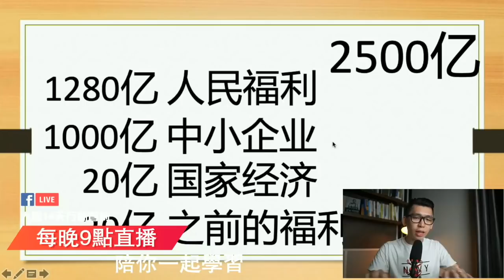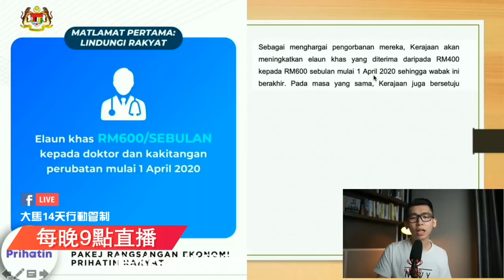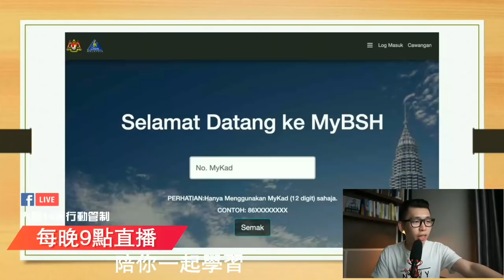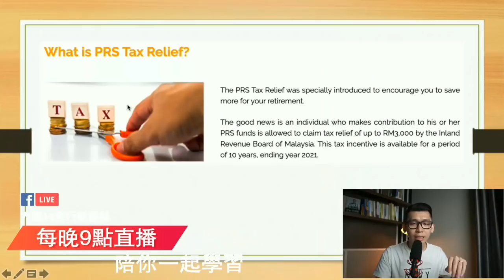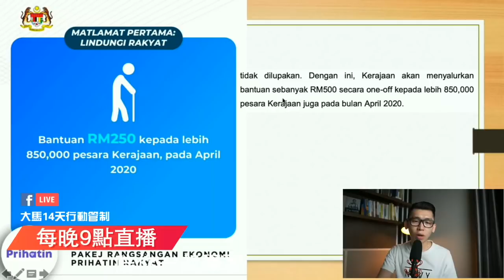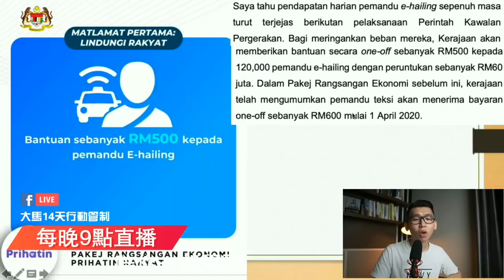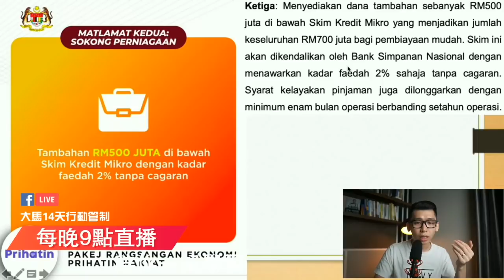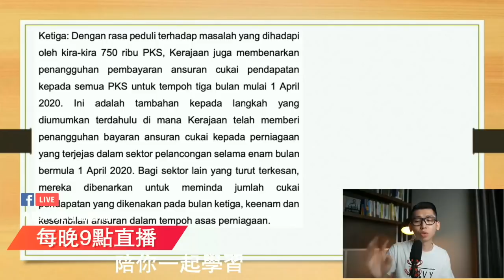政府推出经济振兴配套 - Spark懒人包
馬來西亞首相慕尤丁发布振兴经济配套
总额2千500亿令吉的关怀人民振兴经济配套。
今天就讓我整理好【经济振兴配套 懶人包】一次過地告訴你
延長14天行動管制令，在家没事做？
来参与我们的线上《理财投资训练营》吧～
🔥點擊連結瞭解更多詳情或購買🔥
⚡ Spark 的 Facebook 很熱閙
⚡Spark 的 YouTube 很多教學
⚡Spark 的 Instagram 很多八卦